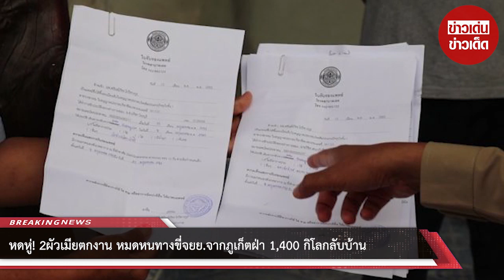2ผัวเมียตกงาน หมดหนทางขี่จยย.จากภูเก็ตฝ่า 1,400 กิโลกลับบ้าน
2ผัวเมียตกงาน หมดหนทางขี่จยย.จากภูเก็ตฝ่า 1,400 กิโลกลับบ้าน

ขอบคุณที่มา :
ขอขอบคุณข้อมูลจาก: